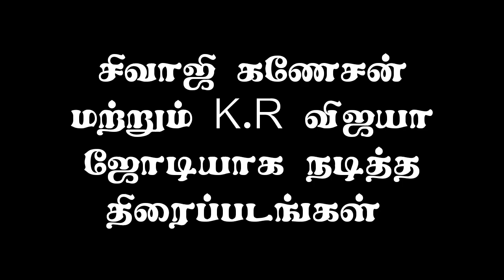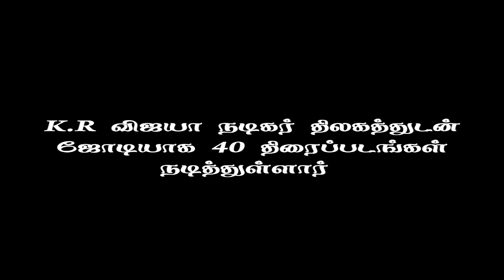சிவாஜியுடன் K.R விஜயா ஜோடியாக&இணைந்து நடித்த திரைப்படத்தொகுப்பு | sivajiganesan | ONLY SIVAJI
இந்த வீடியோ பற்றி என்ன நினைக்கிறீர்கள் என்பதை கமென்டில் தெரிவிக்கவும் தாராளமாக பதிலளிப்போம்